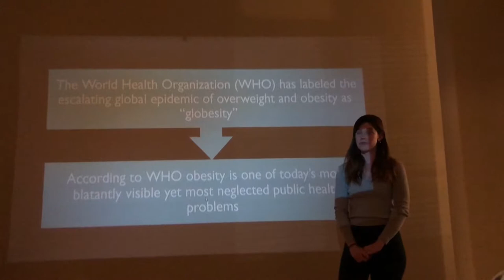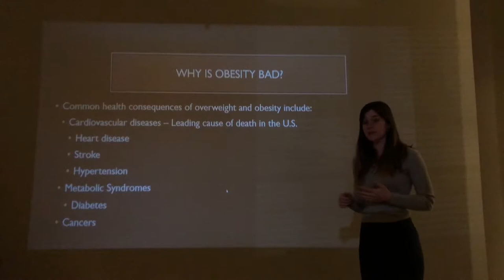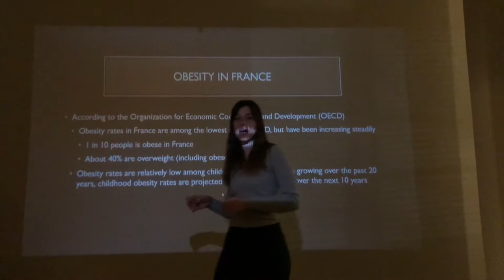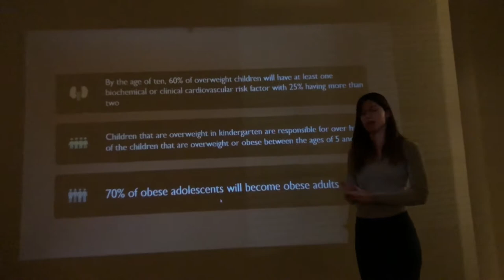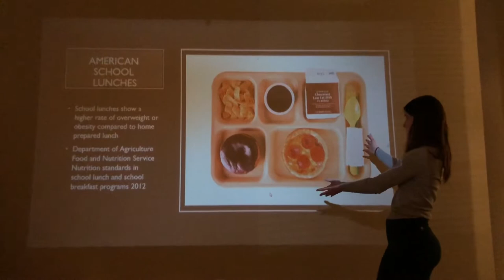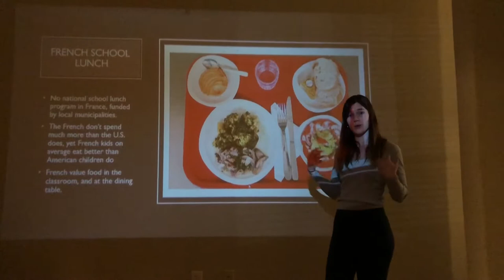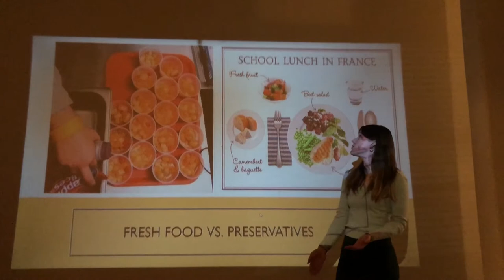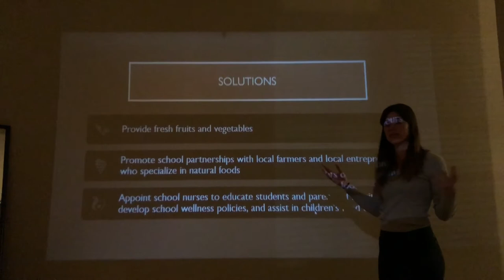National Health Presentation -Sydney Schultz